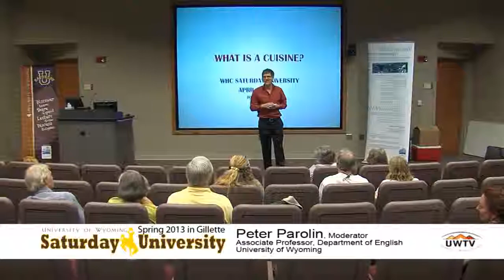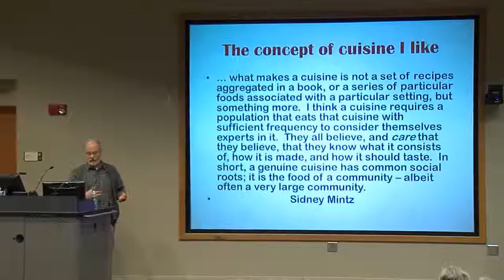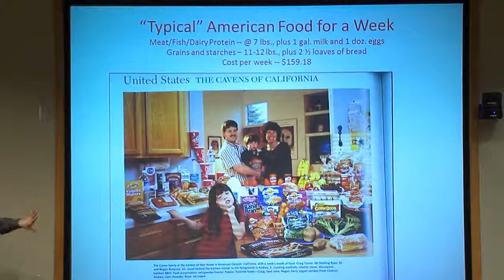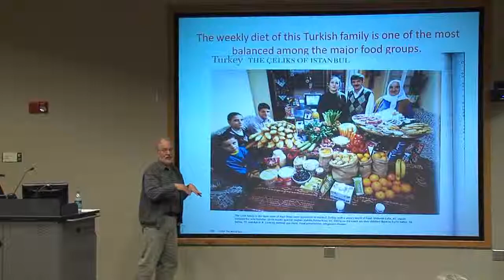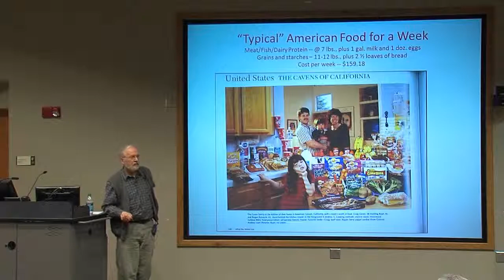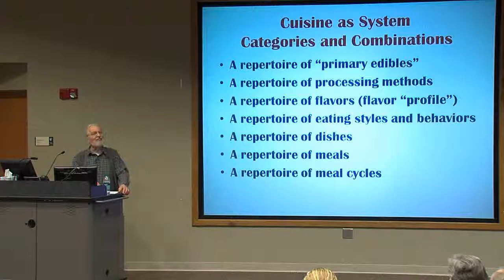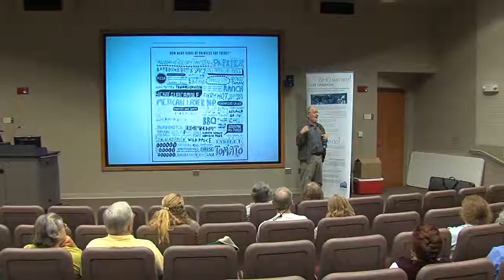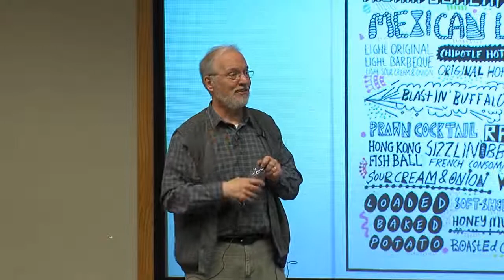John Dorst at Saturday U: What Is a Cuisine?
What Is a Cuisine? John Dorst, Professor of American Studies, University of Wyoming delivered his engaging lecture to a public classroom of life-long learnerns  in Gillette, Wyoming.
We seem to be a nation obsessed with food: the proliferation of competitive cooking shows, food-focused tourism, celebrity chefs, and a seemingly endless national discussion about our obesity crisis and what to do about it. Eating as a deeply human experience has been lost in superficial entertainment or food as a social problem. This collective agitation over food and eating seems to confirm the view of prominent food writer, Michael Pollan, that we have lost grounding in the stable "food cultures" that used to guide us through what he calls the "omnivore's dilemma." Given the profusion of food choices presented to us every day, how can we make good, coherent decisions about what to eat? Based on extensive experience teaching on the subject of food in American culture, John Dorst will discuss how the concept of "cuisine" can be understood as more meaningful than is suggested by its generic use as just "the food of a particular nation or region."
Saturday University is a collaborative program connecting popular UW professors with Wyoming residents who have a desire to learn. The food-themed Gillette program complements the Key Ingredients: America by Food exhibit tour from the Smithsonian Institution and the Wyoming Humanities Council on display at the Campbell County Public Library in March and April.